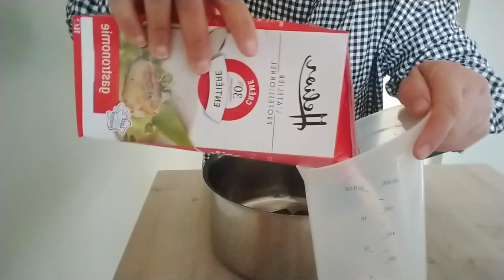dessert de Noël 🎄en 5 minutes ! vous serez étonné pas de cuisson 🤩🥳.